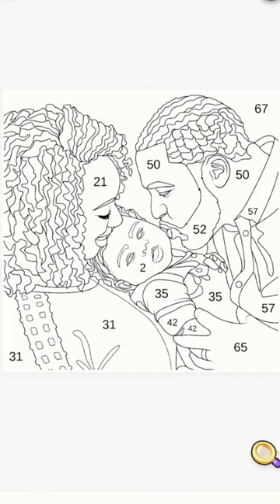📹Happy cow❤sort colors enjoy art love painting 👤Draw➡️